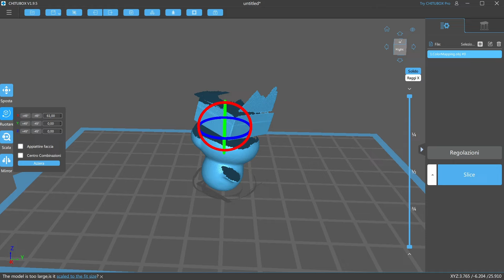Il nuovo scanner 3d di Creality! || CR-Ferret Pro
Sì, diciamo che è figo

*Gifted

➡️Codice 'greta3d' per il 10% sui gioielli fatti con la stampa 3D

➡️Filamenti PETG: amzn.to/2ZnG0A5